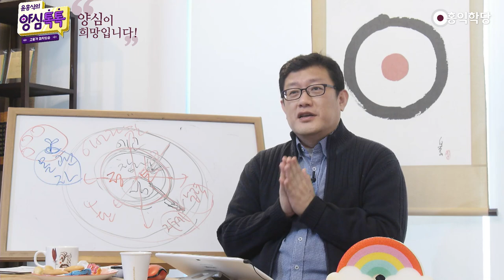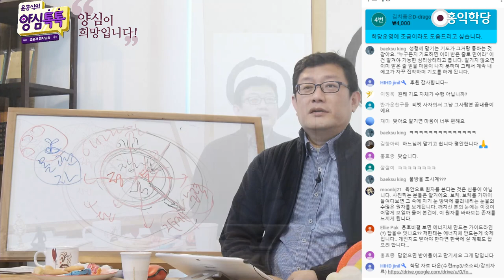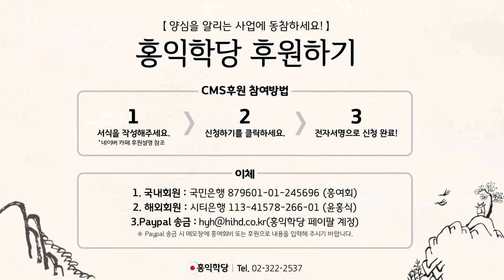[양심톡톡 Q&A] 에고의 소망을 맡기는 기도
- (200322 양심톡톡) 에고의 소망을 맡기는 기도
마음이 맡기는 것과 간절히 기도하는 건
내 마음이 진짜 정말 이게 됐으면 싶겠는 거는
기도하세요, 간절히. 굳이 그럴 정도 아니면, 맡기세요.
근데 결론은 그래요. 참나한테 맡기면 돼요, 그냥.
간절히 기도하는 건 내 에고가 힘들어 하니까
그렇게라도 해보라는 거죠.

그냥 참나한테 턱하니 맡기면 되죠.
내가 그렇게 해서 맡기는 기분이 안 들고,
좀 빌어야 맡기는 기분 들겠다 하면, 비세요.
어떻든 참나한테 성인들한테 탁 맡기는 기분이 들어야지,
뭔 가피가 올 거 아니에요, 그쵸?
맡기는 기분이 확실히 들어야 여러분이 깨어 계신 거예요.

깨어서 기도하라고 그러잖아요.
기독교에서 다 뭐라고 그래요?
간절히 기도하라고 하지만, 뭐 어떻게 얘기하냐면,
성경에 나온 기본이 "성령 안에서 기도하라."고 그래요.
그러면 성령 안에서라는 건, 성령의 현존.
참나의 현존을 느끼면서 기도를 해야 돼요.

그러면, 과하게 에고의 기도로 안간다고요.
성령 안에서 한마디만 해도, 벌써 확신이 온다고요.
"아버지!" 하면, 확신이 확 와요.
"아버지, 저거는 이렇게 됐으면 좋겠습니다." 하면,
더 말하기도 그래요. 성령 안에서 기도한다면..
성령 모르고 기도하니까, 들었는지 안 들었는지
아버지가 모르시는것 같으니까 계속 해보는 거잖아요.

에고가 자꾸 갈망하고 집착하고 이런 상태가
고등침팬지 상태잖아요. 우리가 소원 하나 이루는 게,
중요합니까? 지금 하나님 자녀가 되는 게 중요합니까?
그쵸? 맡기고 마음이 평안하시면 그게 깨어 있는 거예요.
그래서 우리가, 아니 내 마음에 힘든 게 많은데,
"몰라, 괜찮아!" 하고 딱 깨어 있는 게 사실은,

하나님한테 맡기는 기도를 올린 거랑 똑같다는 거예요.
실제로는.. 내가 알잖아요? 내가 뭘 원하는지.
그걸 "몰라!" 했잖아요?
그럼 "몰라!" 한 게 어디로 가겠어요? 참나한테요!
걱정하지 마시고 깨어 계시면 됩니다.
맡기는 기도. 성령, 하나님께 맡기셔야 돼요.

내가 계속 들고 있으면 안돼요. 그럼 일단 편해지잖아요?
아니 내가 막 그렇게 간절하게 갈망하고 있는 거를
하나님한테 맡기고 쉴 수 있다면,
여러분 이미 깨어 계신 거예요. 성령과 하나되신 거고.
하나님과 하나돼서 이 트랜서핑, 파도를 타고 있는 거죠.
인생의 파도를 탈 수 있다면, 신과 함께,

인생의 파도를 탈 수 있다면, 여러분 이미 벌써
인생의 고수가 될 수 있는 비결을 얻으신 겁니다..
하느님한테 맡기는 거랑,
지금 제가 참나 상태로 깨어 있는 거랑
자, 똑같이 지금 근심이 있어요.
이 근심 어떡하지? 이거 시험 떨어지면 어떡하지?

하느님한테 맡기는 거는, "하느님 맡깁니다." 하고
안식을 취하고 깨어 있어야되고,
지금 일체를 그냥 참나한테 "몰라!" 해버리고,
참나한테만 귀의하고 있으면 이게 어디로 가겠어요?
내 근심이. 그 참나한테 맡겨진 거죠. 똑같은 소리예요.
하나님한테 맡긴다는 거랑 그냥 깨어 있는 건 똑같은 것.
그 근심,걱정이 어디로 가요? 참나한테 맡겨집니다.